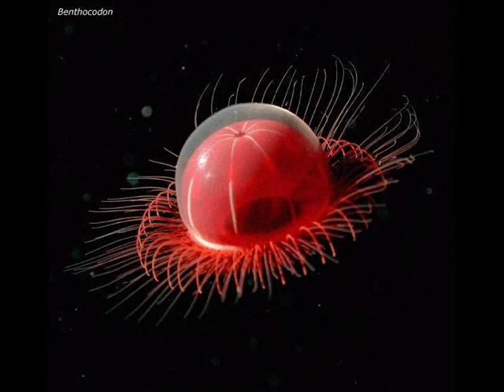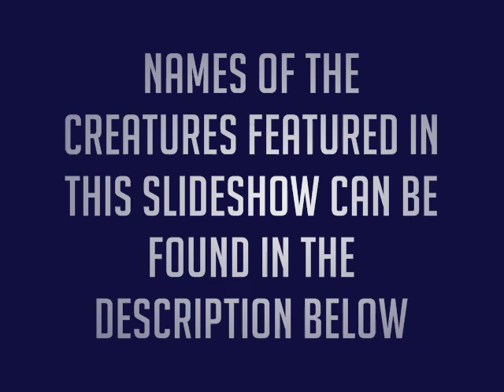Unusual and Weird Deep Sea Creatures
Enjoy over 30 different deep sea creatures, as promised here are the names of each creature.

Dumbo Octopus
Vampire Squid
Glass Squid
Fire Fly Squid
Colossal Squid
Nautilus
Megamouth Shark
Goblin Shark
Frilled Shark
Bluntnose Sixgill Shark
Barreleye
Dragonfish
Fangtooth
Viperfish
Celocanth
Longnosed Lancetfish
Tripod Fish
Hairy Angler
Humback Angler
Pelican Eel
Snipe Eel
Hatchetfish
Long-nosed Chimaera
Oarfish
Coffinfish
Hagfish
Snailfish
Giant Isopod
Japanese Spidercrab
Yeti Crab
Sea Pig
Giant Tube Worms (Pompeii Worms)
Benthocodon
Praya Dubia
Ping-Pong Tree Sponge
Seapen
Sperm Whale